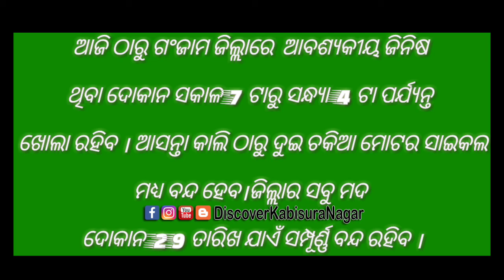Corona virous re nua rule for ganjam distrit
ଆଜି ଠାରୁ ଗଂଜାମ ଜିଲ୍ଲାରେ  ଆବଶ୍ୟକୀୟ ଜିନିଷ ଥିବା ଦୋକାନ ସକାଳ 7 ଟାରୁ ସନ୍ଧ୍ୟା 4 ଟା ପର୍ଯ୍ୟନ୍ତ ଖୋଲା ରହିବ । ଆସନ୍ତା କାଲି ଠାରୁ ଦୁଇ ଚକିଆ ମୋଟର ସାଇକଲ ମଧ୍ୟ ବନ୍ଦ ହେବ।ଜିଲ୍ଲାର ସବୁ ମଦ  ଦୋକାନ 29 ତାରିଖ ଯାଏଁ ସମ୍ପୂର୍ଣ୍ଣ ବନ୍ଦ ରହିବ ।